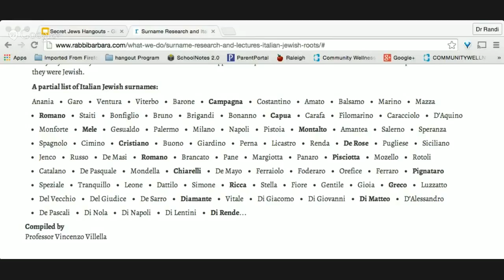Secret Jews-Uncovering Hidden Jewish History The Italian Jewish Name Game Part 4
Welcome to another episode of, Secret Jews Uncovering Hidden Jewish History, produced by Dr. Randi I Ross and the William David Company. Secret Jews is inspired by the documentary film, The Secret Jews Of Calabria, a story about Rabbi Barbara Aiello which was created by producer Carl Perkal and IbexMotion film makers.
In this episode of Secret Jews entitled, "The Italian Jewish Name Game", Carl and I discuss what is the The Italian Jewish Cultural Center of Calabria (IjCCC), an international organization designed to help those with Italian ancestry discover and embrace their Jewish roots, and how is it involved with surname research? Where do you find these names and what do they tell you about hidden or secret Jews? Has anyone found their Jewish roots through surname research? Examples. Do you establish a blood line?

"Rabbi Barbara Aiello's mission is to serve our Jewish "meshpucha" in ways that are exciting and exhilarating and meeting the needs of a modern world."

Rabbi Barbara is dedicated to discovery, connection and continuity in Judaism. Pluralistic Judaism in Europe is on the move and in Italy it is growing fast. Like modern Jews around the world we believe in egalitarian participation in services, supporting interfaith families and in making the Jewish religion relevant to modern life. Rabbi Barbara divides her time between Serrastretta, Italy in the summer and Sarasota, Florida in the winter. In Italy she is rabbi of Ner Tamid del Sud, the Calabria Synagogue, and in Sarasota she is resident rabbi of the Jewish Senior Living Facility, Kobernick House and Anchin Pavilion.

Rabbi Barbara conducts Jewish & Interfaith Weddings, Commitment Ceremonies, Renewal of Vows, and Bar/Bat Mitzvahs in Italy, US & will travel around the world.

Rabbi Barbara and her partners of the documentary, The Secret Jews Of Calabria team, host this weekly show called, Secret Jews

Rabbi Barbara is known as "The Radio Rabbi" and can be heard weekly on her radio show,